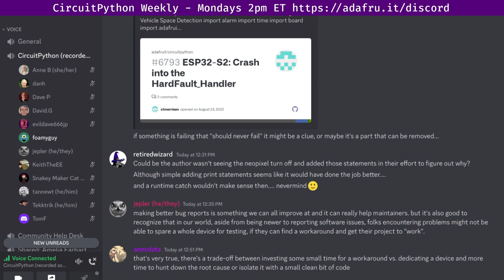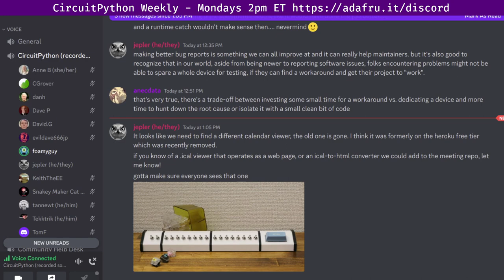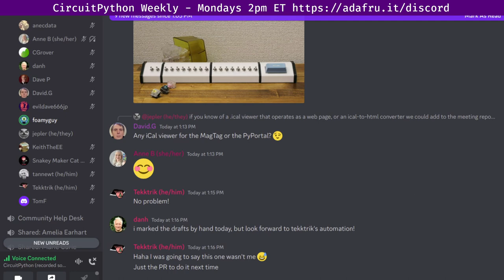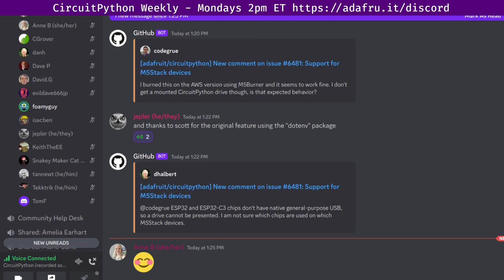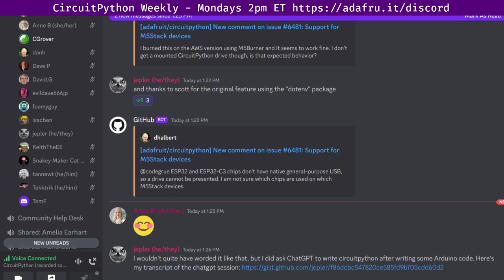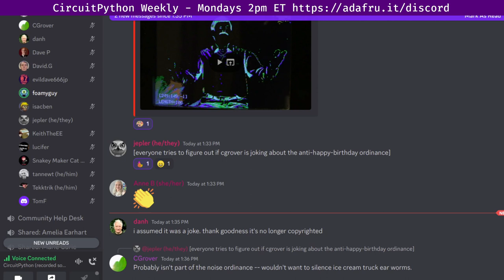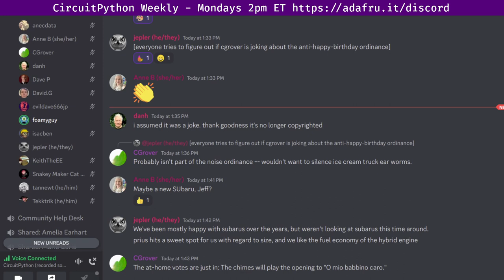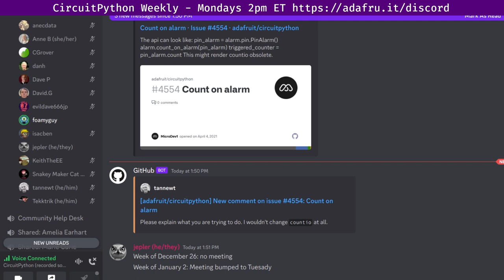CircuitPython Weekly Meeting for December 12, 2022 @circuitpython